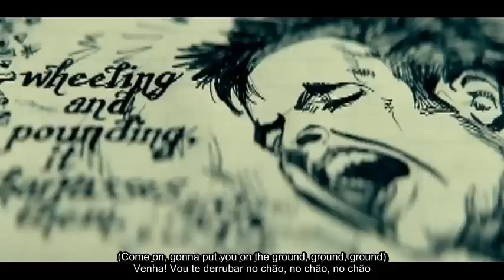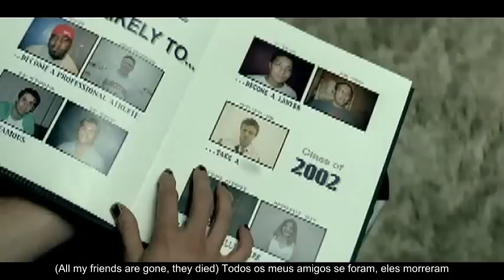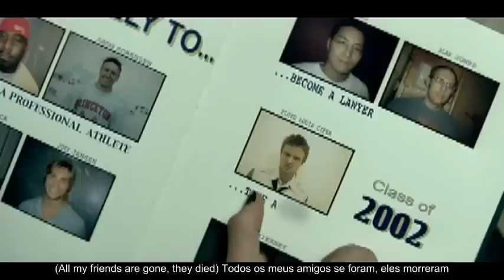Korn Thoughtless LEGENDADO INGLES PORTUGUES